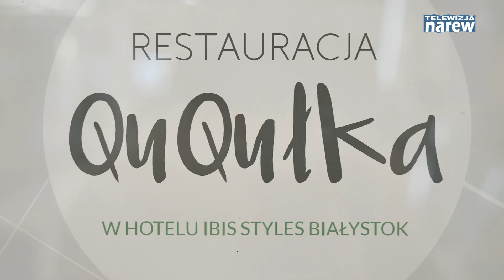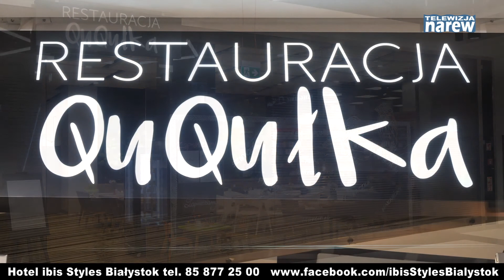QuQułka zaprasza na wieczór andrzejkowy